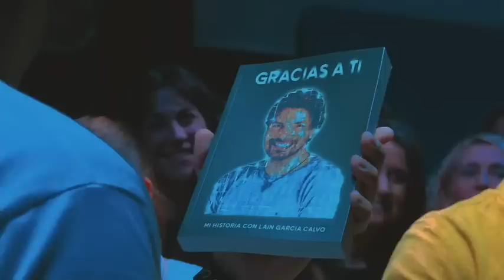Todo lo que Deseas se te Dará, si Oras de esta manera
TE AMO.

LAIN.

¡NUEVO!